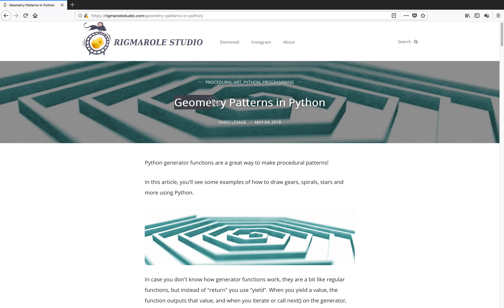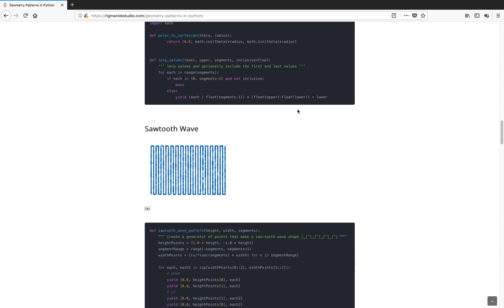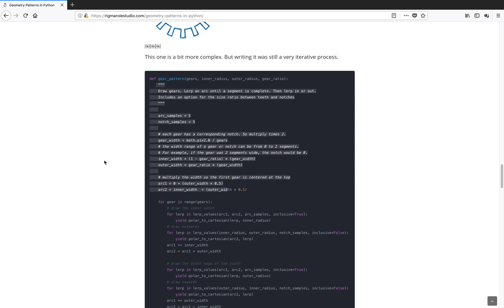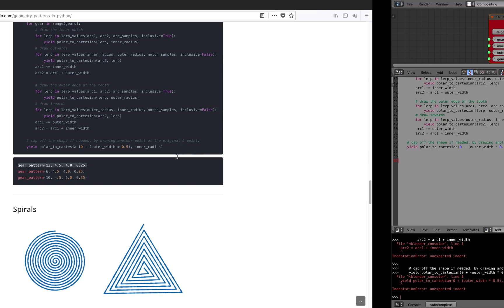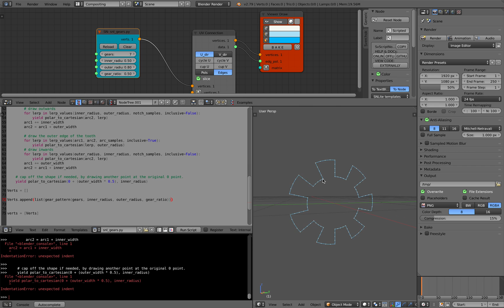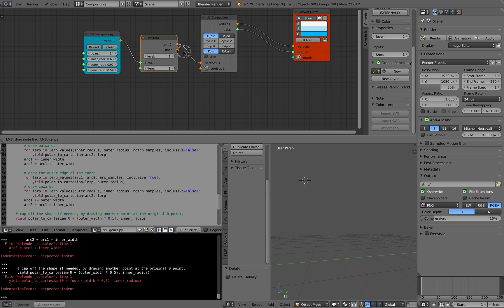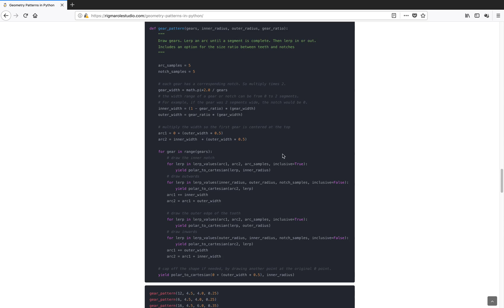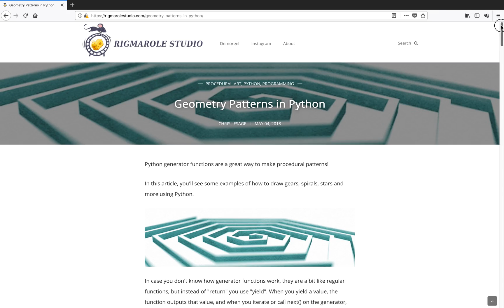LIVENODING 1046 / Geometry Patterns in Python as Nodes in Blender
The inspiration of this video came after I am reading this article by Chris Lesage about Python for Geometry Patterns:

At first I did not know about Python "Generator Object" and "yield", but after I print out the data it is generating inside Blender and turn it into Nodes using Sverchok add-on, things started to make more sense.

Sverchok Add-On itself is actually full of Python generator objects inside it. Same thing with some other Blender tools.

I often take codes for granted, but big kudos to developers out there making tools for artists especially as open source tools.